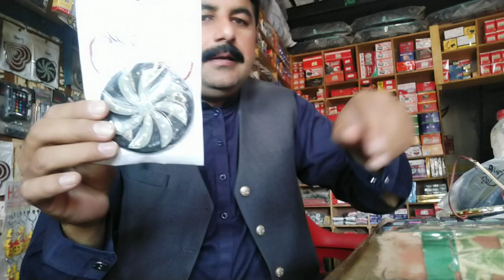LED goal💯 light pankha🔥 light flashlight🚗🔥💯🤪😜